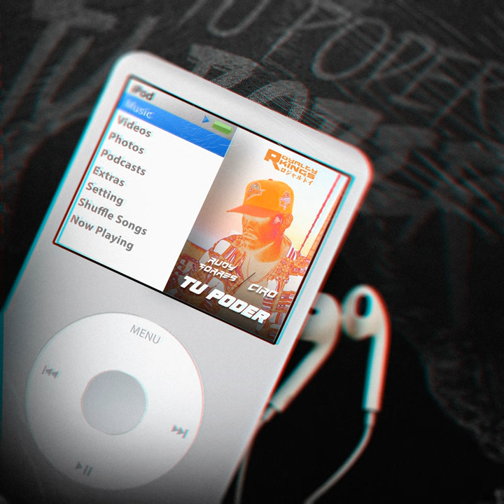Tu Poder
Tu Poder · Royalty Kings · Rudy Torres · Ciro · Rodolfo Torres · William Reyes · Santo Reyes

Producer: Santo "El Autor"
Producer: Dicelo Ciro
Mixing Engineer: William "Dicelo Ciro" Reyes
Mastering Engineer: Esteban Piñero
Tracking Engineer, Recording Engineer, Lyricist: Rodolfo Torres
Co Producer: SaintYHT
Conceptor, Music Arranger: William Reyes
Arranger: Santo Reyes
Music  Publisher: SCM Publishing